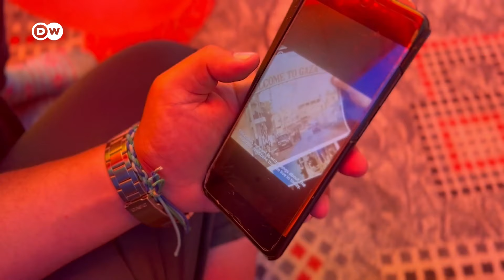Auch der Süden von Gaza ist nicht mehr sicher | DW Nachrichten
Millionen Palästinenser im Gazastreifen suchen Schutz im südlichen Rafah. Doch auch dort ist es inzwischen sehr gefährlich: Es droht eine israelische Bodenoffensive um die Terrororganisation Hamas zu zerschlagen. Ein Rapper, der einst hoffnungsvoll gemeinsam mit anderen Musikern aus dem Gazastreifen sang, findet keine Lieder mehr für das Elend und Leid der Palästinenser. Auch er sucht Schutz für sich und seine Familie. Ein Leben in Gaza kann er sich kaum noch vorstellen.